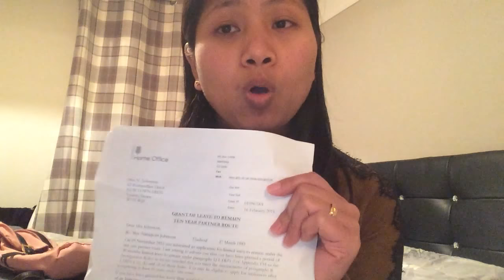วีซ่าTalking about my visa👪by สาวบุรีรัมย์ in uk 🇬🇧